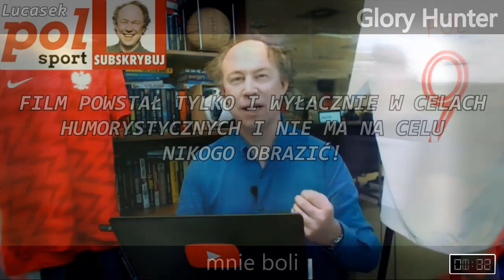Top 5 remixów: Najnowsze produkcje #2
Film został stworzony tylko i wyłącznie dla celów rozrywkowych,
nie ma nikogo urazić ani wywołać niekontrolowanych złości!
Nazwy:
5:Kruszwil-Zwykły Chłopak ft Kubańczyk,Wariatka
4:Michał Pol ft. PLKD - Zamknij mordę (Charlie Puth - Attention|Parodia)
3:Cleo - Za krokiem krok (Andrzej Duda Cover)
2:Lord Kruszwil - Karolina To Wariatka
1:Spejson ft. Ava Max - Nawiedzony Pokój / Sweet but Psycho
Linki:
Ranking został stworzony według moich prywatnych odczuć,
Z góry przepraszam jeśli nie trafiłem w czyjeś gusta.